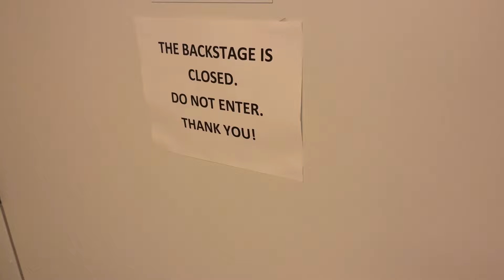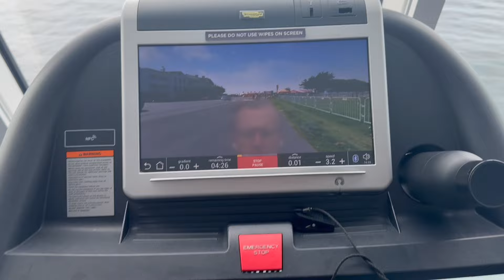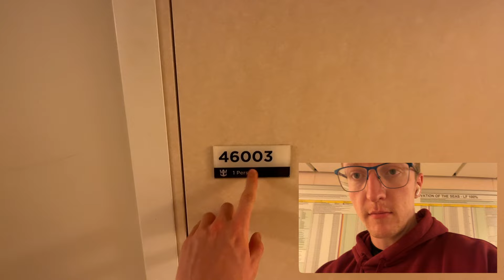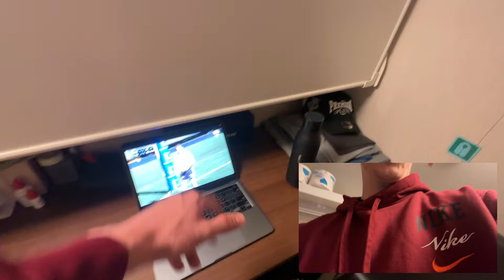Three Day Booze Cruise! | Ovation of the Seas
Hi, my name’s Steel-22, you can call me Steel. If you want to chat, hit me up on discord!